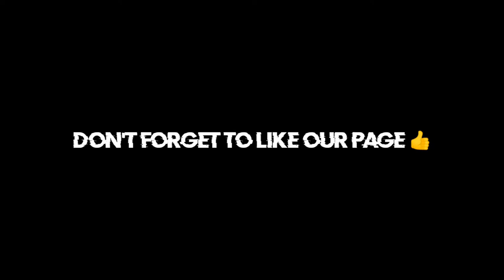A Day in a Life| Carabao giving birth